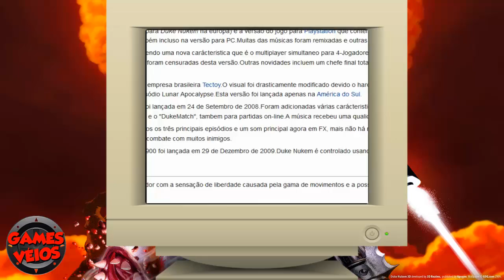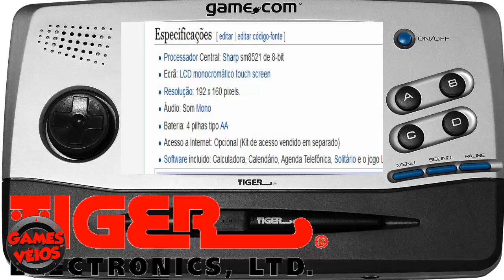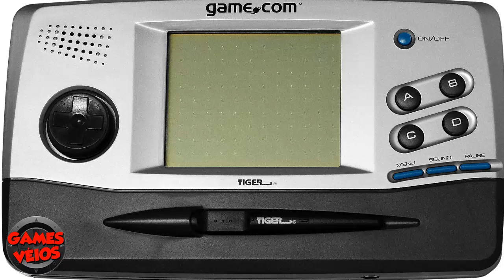O Portátil Game.com Conhece? É Melhor Não.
Nem eu conhecia esse antigo portátil da Tiger Eletronics e você conheceu chegou a jogar? nesse vídeo vamos ver o que ele tinha de tão ruim a oferecer.